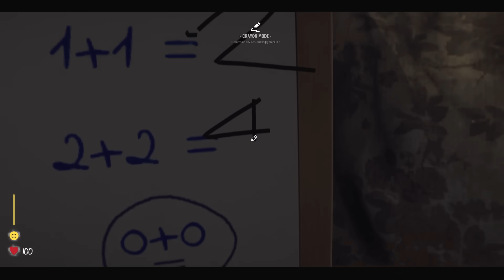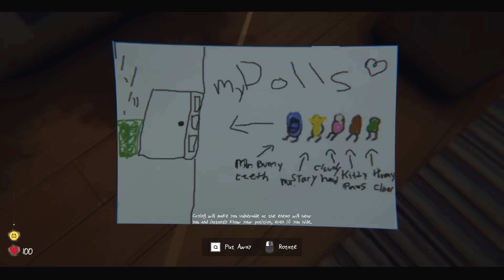A Toddler Tries to Escape a Toy Nightmare || Baby Blues Nightmare (Playthrough)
Baby Blues Nightmare is a survival horror stealth game where you play as a toddler going into a little adventure with your tricycle which you can fix, maintain and customize. Paddle, hide and survive but remember; try not to cry when you are scared.. or the monsters will hear you and get you. This is a playthrough of the demo for Baby Blues Nightmare.